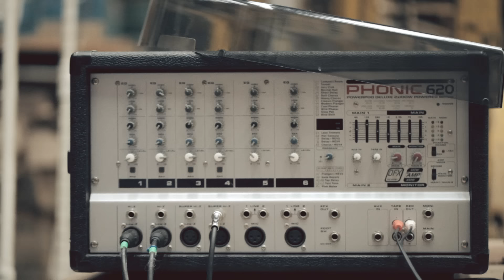Diamante Eléctrico - Diamante Eléctrico [Official Video]